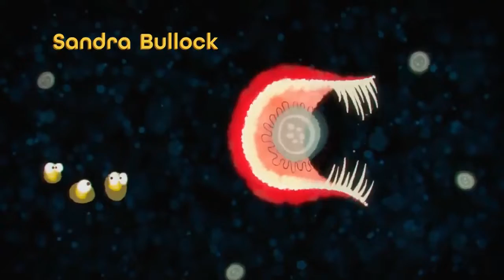Minions Starting Boss Finding | Bagerhaitta tv